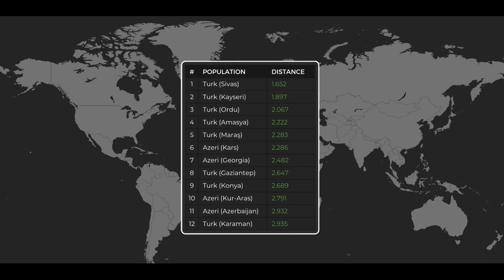Migration Path of an Oghuz Turk